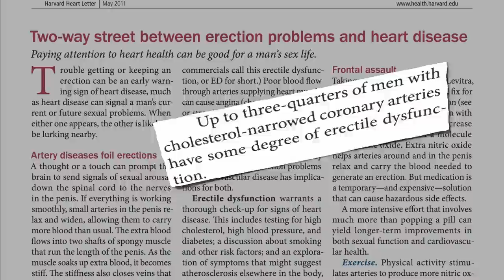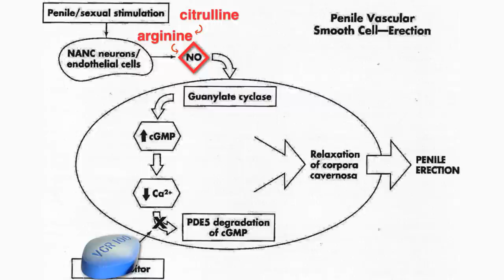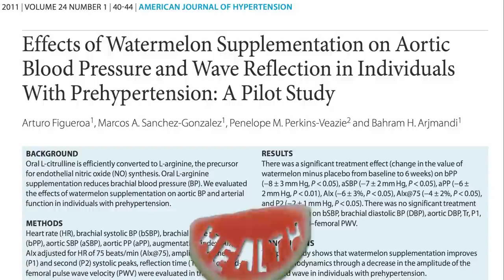Watermelon as Treatment for Erectile Dysfunction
Watermelon is a rich source of citrulline, which has been found to improve erection hardness in men with mild erectile dysfunction (impotence).

Just as Indian gooseberries may help treat diabetes (see Amla Versus Diabetes but it's better to reverse the disease (How To Treat Diabetes watermelon may help treat the symptoms of pelvic atherosclerosis, but it's better to get to the root of the problem and clear out the arterial plaque. See Our Number One Killer Can Be Stopped and the 10 other videos on reversing chronic disease

For more on diet and sexual dysfunction, see Cholesterol and Female Sexual Dysfunction Atkins Diet: Trouble Keeping It Up and Rosy Glow There are also hundreds of other videos on more than a thousand subjects

Image Credit: tiny banquet committee, Life in Wonderland, and Starliner and Candie_N via Flickr.